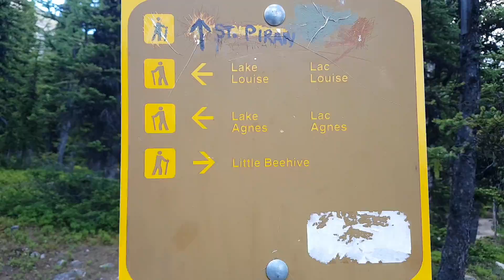Lake Louise Alpine Loop - Big Beehive - Devil's Thumb - Mount St.Piran traverse - Little Beehive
A big Loop around Lake Louise for some Great views.
the world will carry on . . . . . .

Little Beehive - 2200m
Big Beehive - 2270m
Mount St.Piran - 2649m
Devil’s Thumb - 2458m

Clearly! & Darren - Adventures